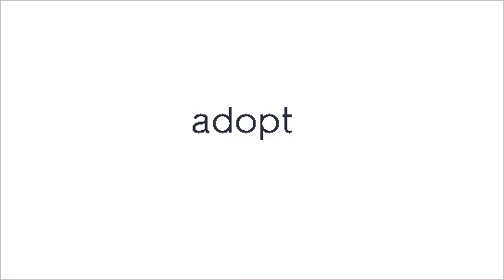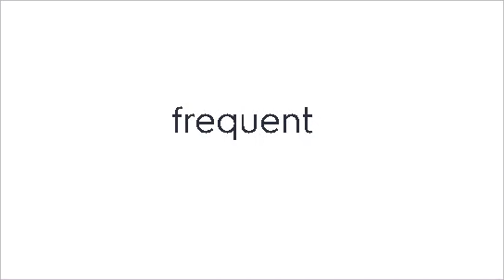[매일 3분 왕초보 영단어 외우기]_1561~1590